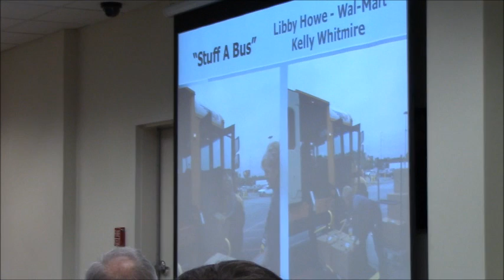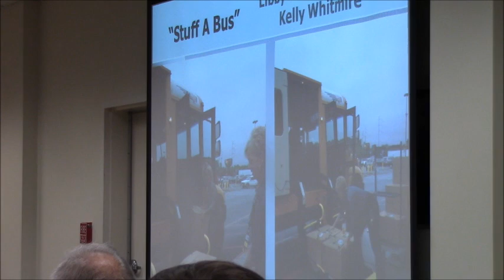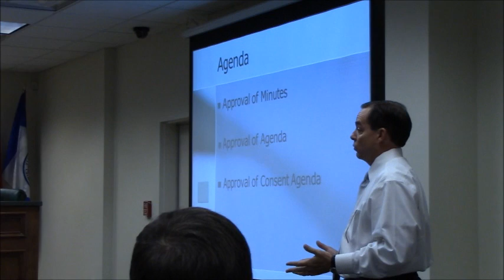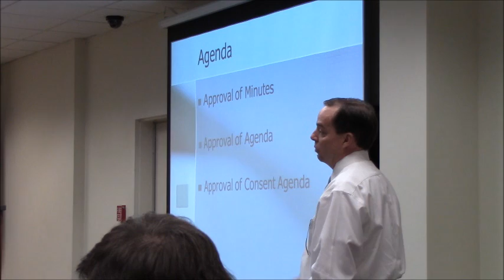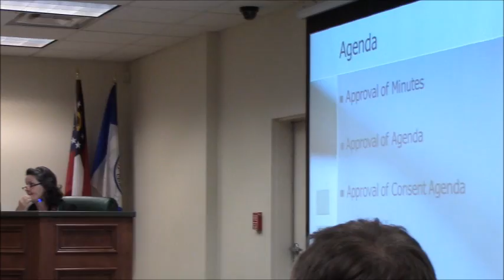Superintendent's Report, Public Participation, Freeport Vote 8-19-13